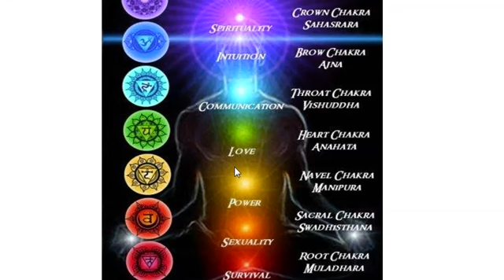මුදල් ආකර්ශනය සදහා ඔබේ සිරුරේ චක්‍ර අවධි කිරීමේ බලගතු අභ්‍යාසයක් - Law of Attraction